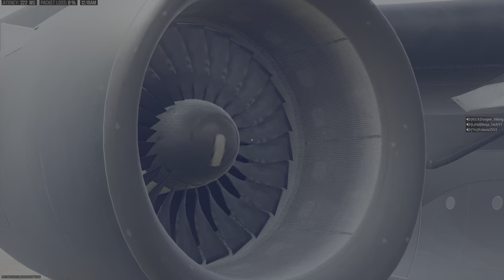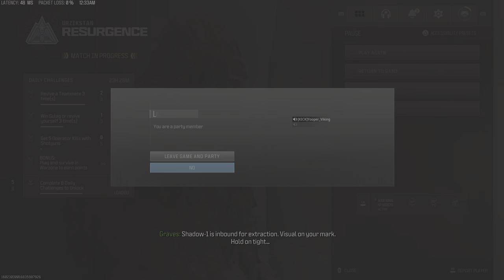Call of Duty_20240203003327